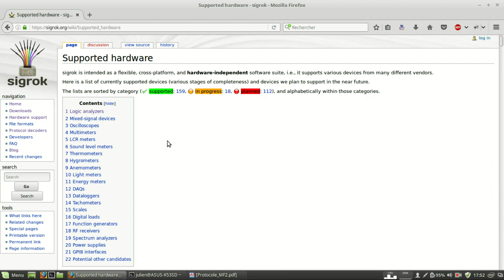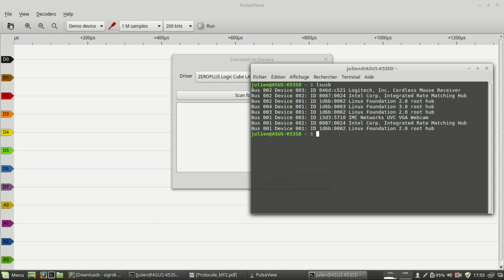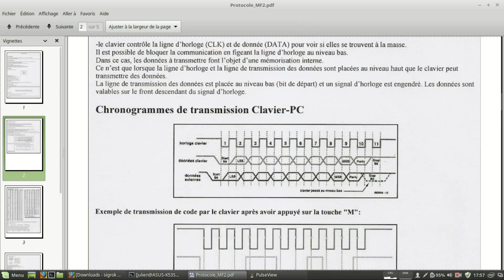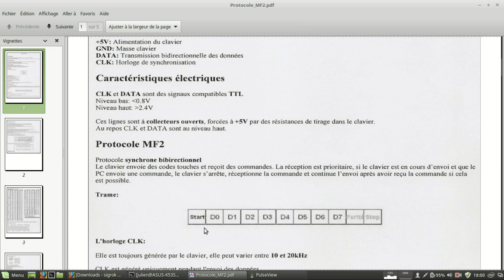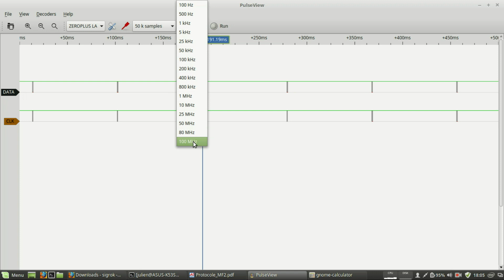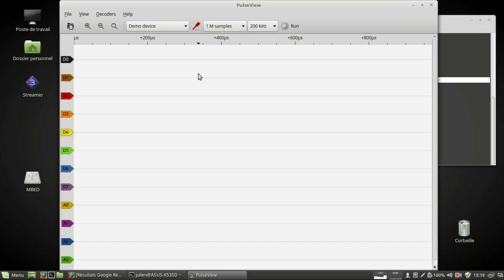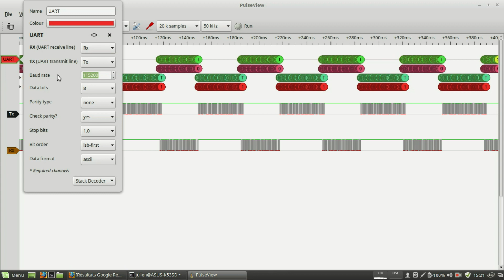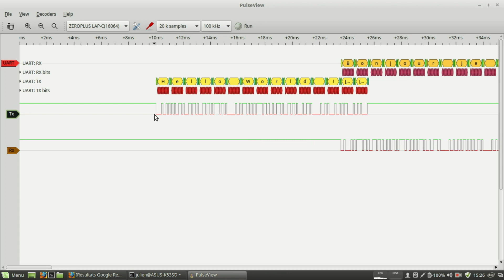Tutoriel : Décodage d'un protocole avec un analyseur logique et le logiciel Sigrok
Décodage d'un protocole avec un analyseur logique et le logiciel libre  SIGROK. Exemple avec les protocoles PS/2 et UART. (Nouvelle version avec son augmenté)
SOMMAIRE:
1 - Présentation de Sigrok
2 - Matériel supporté (0:37)
3 - Installation (1:34)
4 - Lancement du logiciel et connexion à l'analyseur logique (2:11)
5 - Réglage des niveaux des tensions (3:30)
6 - Connexion des broches (4:50)
7 - Réglages de la fréquence d'échantillonnage et de la mémoire (5:36)
8 - Capture du signal (6:44)
9 - Les curseurs (8:02)
10 - Les triggers (9:48)
11 - Décodage d'une liaison série (11:37)
12 - Ajout d'un décodeur (15:25)